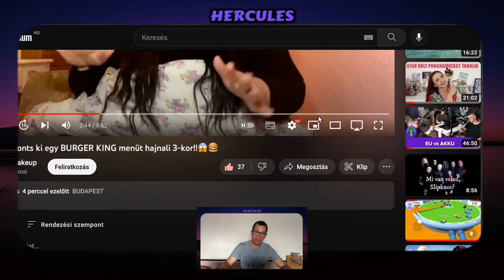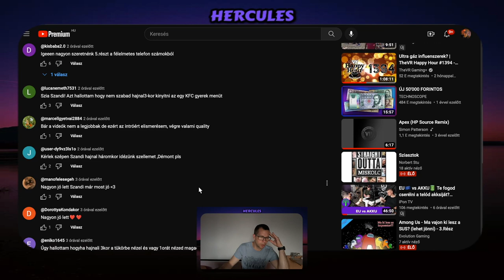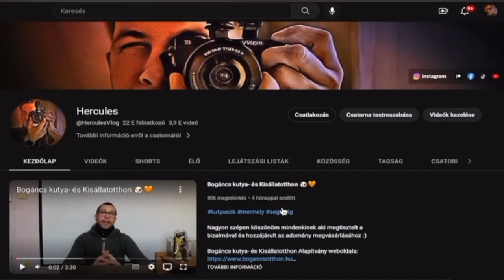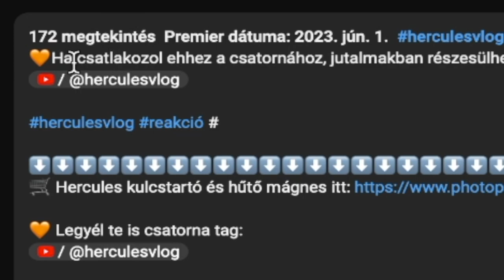SOHA *NE* bonts ki egy BURGER KING menüt hajnali 3-kor!!😱🍔